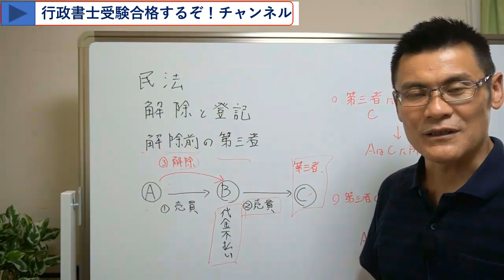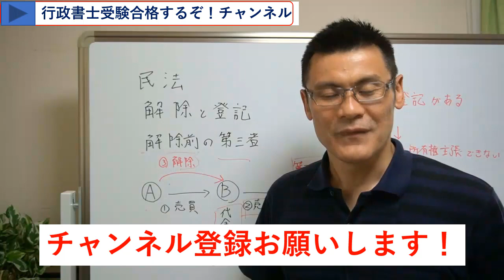【登記と第三者】契約解除前の第三者のケース【独学行政書士受験】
無料メルマガ登録は以下から今すぐ！
今なら独学3ステップ極秘戦略のスペシャル動画も特典で差し上げます！
YouTubeでも公開していない受験ノウハウを伝授します。